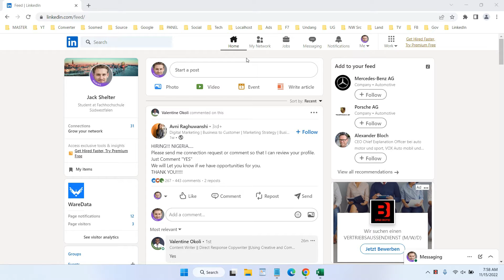How to See Your Own Posts on LinkedIn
Tutorial How to See Your Own Posts on LinkedIn. After you create a post on LinkedIn for those of you who are not used to it, it will be a little difficult to find a list of your posts. Here's how you can see your own posts on LinkedIn.